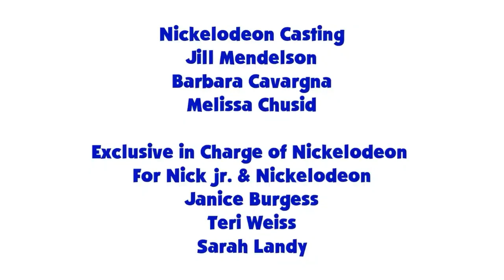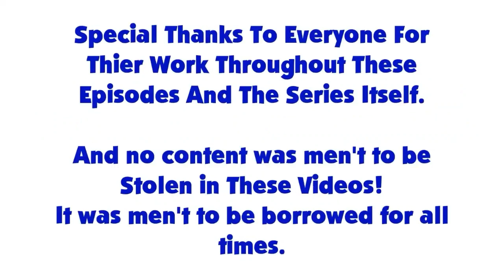Blue's Clues and Twilight Sparkle: Skidoo Series Episode 22 - The Seasons Book (3x13 Version)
Twilight Sparkle and Blue are skidooing to the seasons book to help windy fix the seasons.

Credit: Ben Casey, RoccoTheBlue'sClues&OtherShowsFantastic3000, Botchan-MLP, Gouhlsrule, rupahrusyaidi, YTPinkiePie2 and Other Vector Artists.